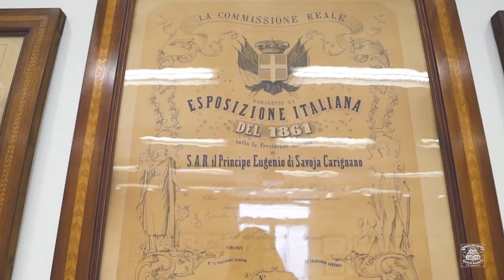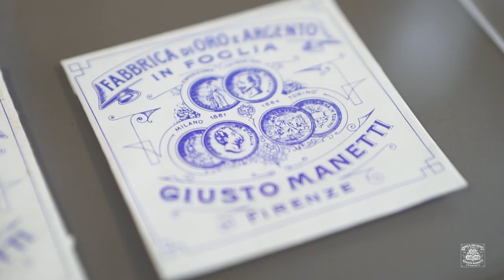OUR PRODUCTION, OUR COMPANY IN THE WORLD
“We have been producing gold leaf for fifteen generations, with our hands, our heads and our hearts. And even today, when I see glowing fiery gold melting into moulds like a tongue of fire, I still feel the excitement as if it were my first time. That glow represents history that repeats itself. It is the story of a family, a city and a centuries-old craft which, along with the most modern technologies, still employs the same artisan processes that were used thousands of years ago”.
Niccolò Manetti